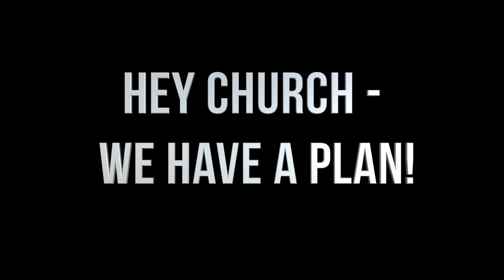Framework Online May 30, 2020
Hey friends, family visitors and guests of Framework Church. We are glad you are joining us online!

Pastors Rick, Debbie and Parker will be bringing us the message this weekend and we are excited to worship with you from your homes.

Leave a comment to let us know where you’re watching from and be sure to share this post with the hashtag

GIVING:
Presque Isle Me
04769
-Text any dollar amount to 84321 and follow the prompts

If you want to talk to someone, you can chat with us publicly in the comment area or you can copy and paste the link below into your web browser, fill out the form and someone will reach out shortly.

Videography: Cale and Nicole Jones
Sound Engineer: Jon Nadeau